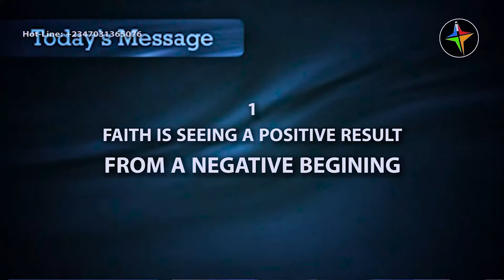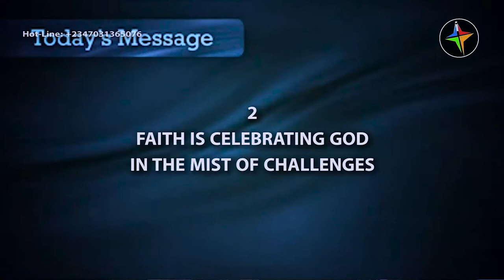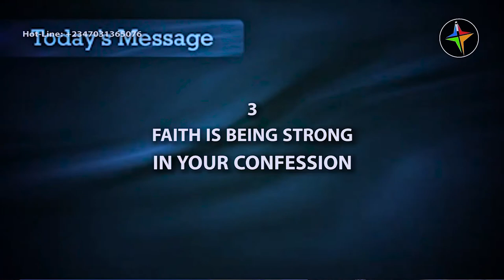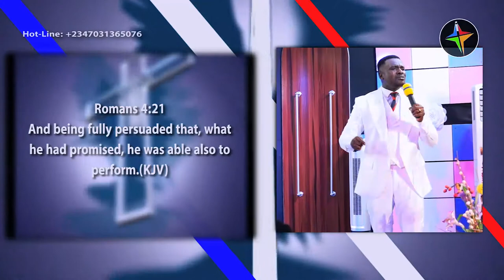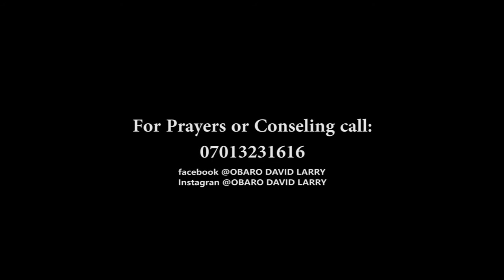The Faiths That Works @GLORY NIGHT - Pst David Obaro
The Mystery Behind A Working Faith